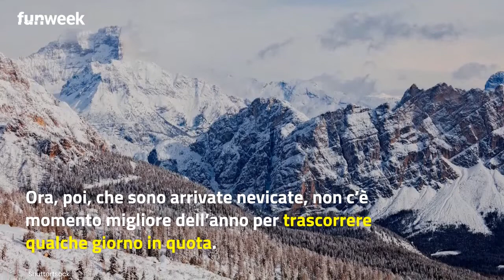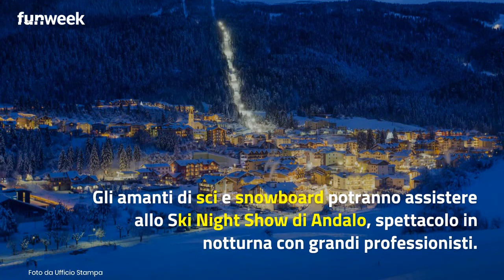San Valentino ad alta quota: 7 idee per vivere le Dolomiti Paganella tra relax, cibo e sport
Il giorno che celebra le coppie si avvicina e la montagna, si sa, è la meta prediletta della stagione invernale. Ora, poi, che sono arrivate nevicate, non c’è momento migliore dell’anno per trascorrere qualche giorno in quota. E l’Altopiano ai piedi delle Dolomiti di Brenta è la destinazione perfetta per chi cerca relax, buon cibo e piste innevate. Il territorio di Dolomiti Paganella diversifica la sua offerta per incontrare esigenze e desideri dei turisti, con innumerevoli attività. Di seguito 7 proposte per altrettante esperienze romantiche nel Parco Naturale Adamello Brenta, tra quali il volo in tandem in parapendio, lo Ski Night Show di Andalo, la gara di sci alpinismo e l’escursione a bordo di una slitta trainata da cavalli.

LEGGI ANCHE: -- Musica e viaggi: i Pinguini Tattici Nucleari live in Islanda per il ‘SiVola Fest’